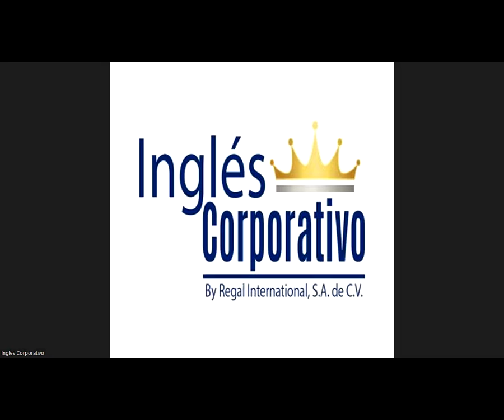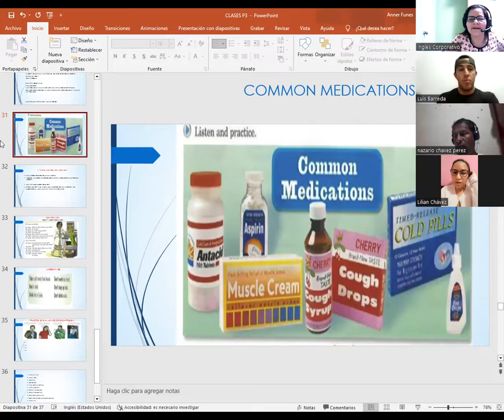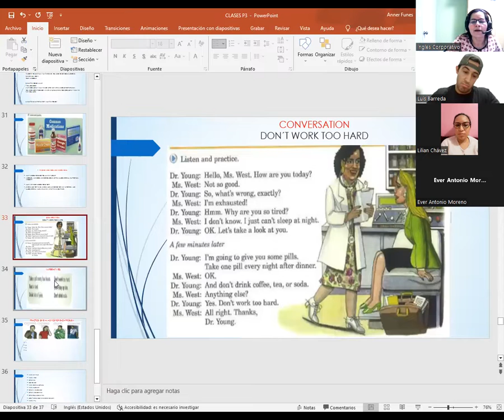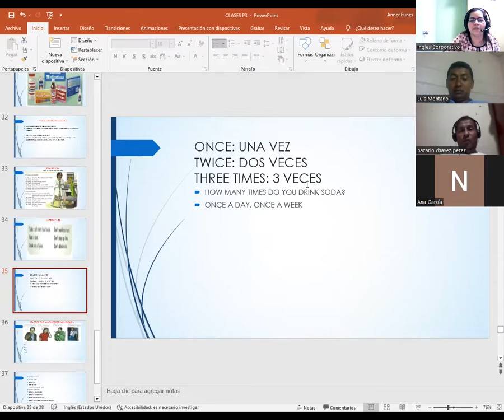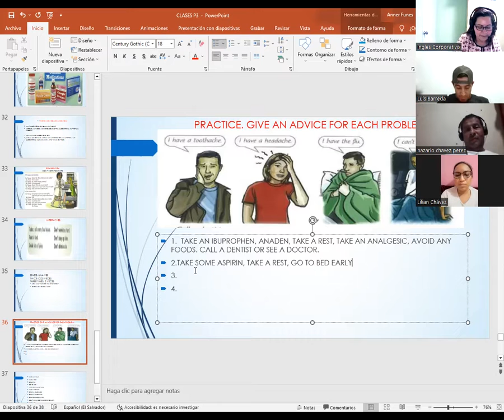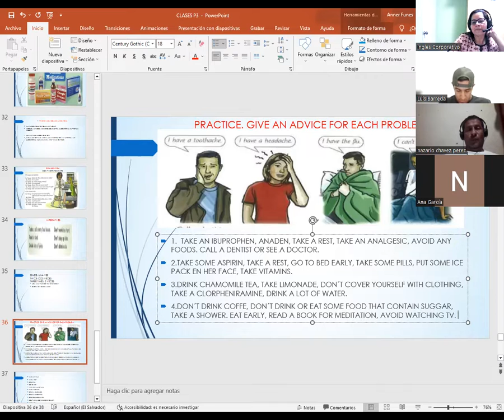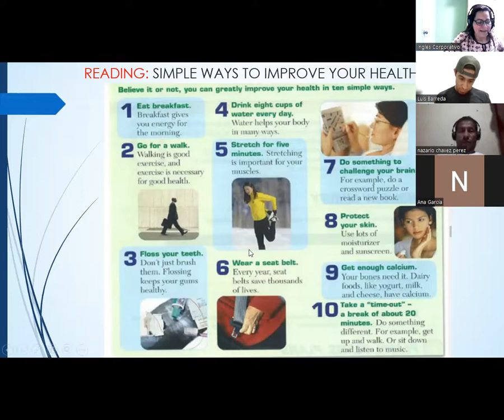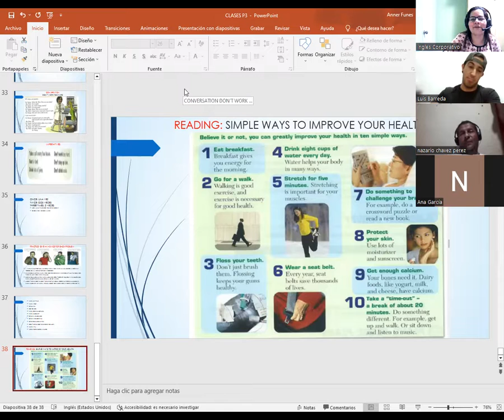SESION 5-10-02-23-PROESP-30098-003-2023-CATACHO-CONV.DON´T WORK TOO HARD/IMPERATIVES/READING SIMPLE.